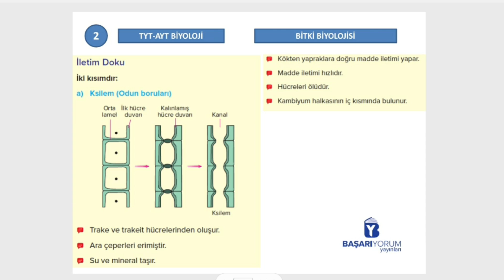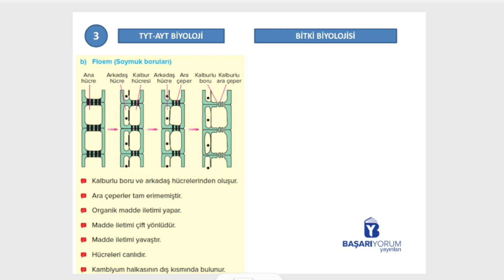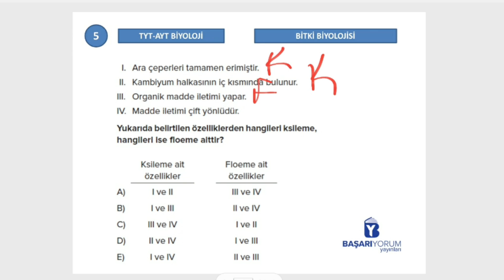TYT-AYT Biyoloji Soru Bankası • Sayfa-180